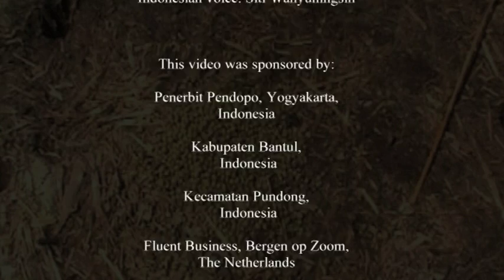PALAWIJA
A poem by Albert Hagenaars, from the book Palawija, 2010.